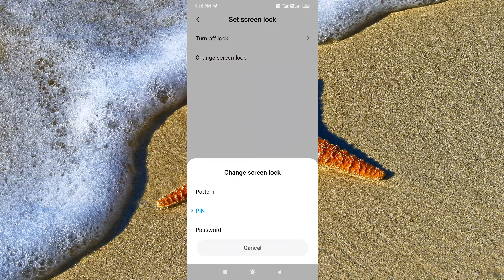Change Password Lock to Pattern Lock in MI Phone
How to Change Screen Lock on Xiaomi Android Phone: On your MI Redmi device, find and tap the Settings app. Tap Lock screen & password then Set lock screen. Now put your pin then tap on change screen lock. Next, you can choose either Pattern, PIN or Password. Finally create your lock twice to confirm.

Xiaomi Android फोन पर स्क्रीन लॉक कैसे बदलें: अपने एमआई रेडमी डिवाइस पर, सेटिंग्स ऐप ढूंढें और टैप करें। लॉक स्क्रीन और पासवर्ड टैप करें फिर लॉक स्क्रीन सेट करें। अब अपना पिन डालें फिर चेंज स्क्रीन लॉक पर टैप करें। इसके बाद, आप या तो पैटर्न, पिन या पासवर्ड चुन सकते हैं। अंत में पुष्टि करने के लिए दो बार अपना लॉक बनाएं।